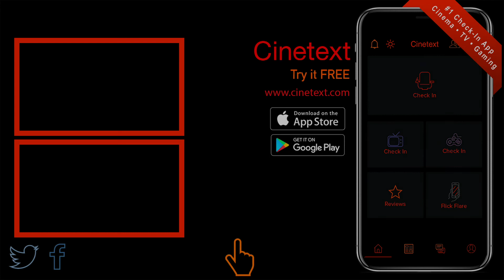THE HANDMAID'S TALE Season 4 • Official Teaser | A Hulu Original • Cinetext📲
TV Series | Drama, Sci-Fi, Thriller | 2017 -

A Hulu Original
Stars: Elisabeth Moss, Amanda Brugel, Madeline Brewer

Plot: Change never comes easy. Blessed be the squad.
The Handmaid’s Tale Season 4, Coming 2021.

"Set in a dystopian future, a woman is forced to live as a concubine under a fundamentalist theocratic dictatorship." -IMDB